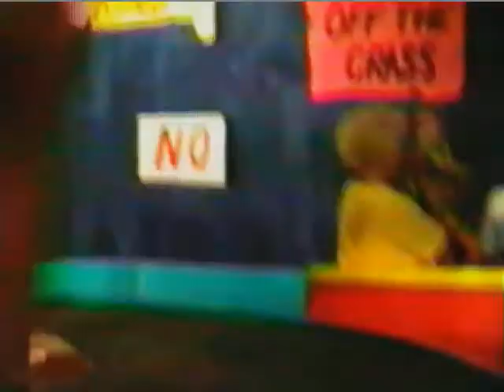childrens dogems and tinker boo sweet ride pleasure island cleethorpes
Pleasure island Cleethorpes Sweet factory ride